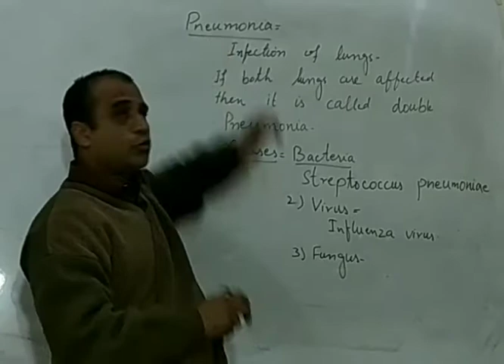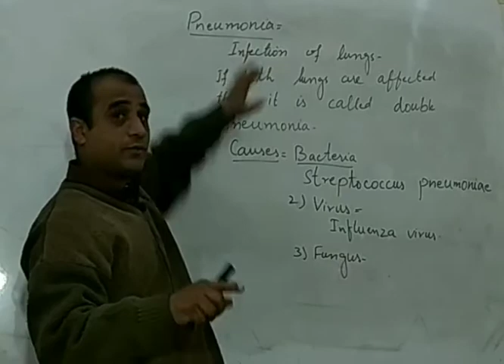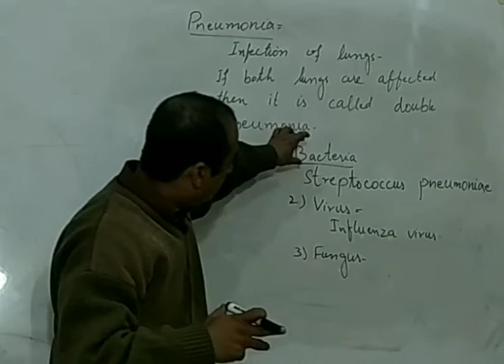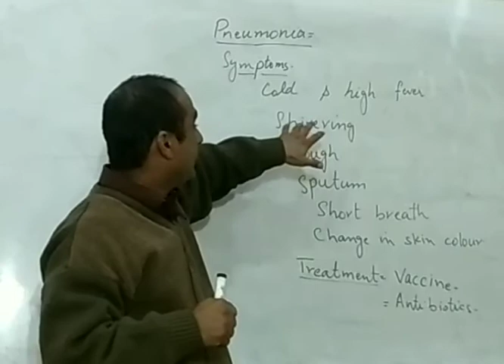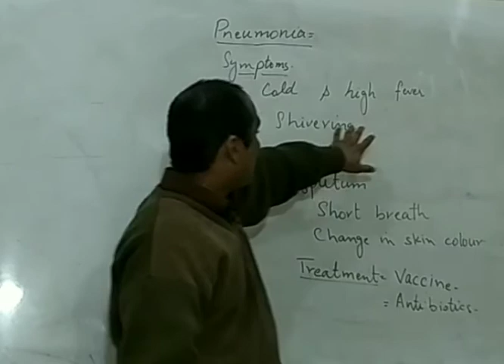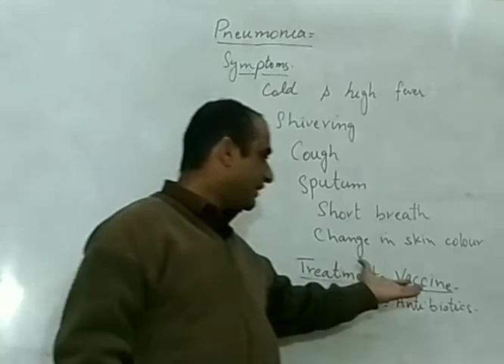Pneumonia(Respiratory disorder)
Pneumonia is a respiratory disorder.Pneumonia is an infectious disease of lungs.Pneumonia is caused by bacteria infection.Sometimes influenza virus may lead to pneumonia.Sometimes fungal infection also lead to pneumonia.